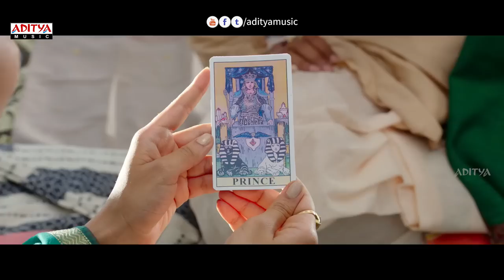Nee Vente Nenunte Video Song || Raarandoi Veduka Chuddam Video Songs || NagaChaitanya, Rakul,DSP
Watch & Enjoy Nee Vente Nenunte Video Song from RaarandoiVeduka Chuddam Movie Full Songs Audio Jukebox. Starring NagaChaitanya & RakulPreet, Music Composed By DeviSriPrasad,Movie Directed by KalyanKrishna, Produced by NagarjunaAkkineni under the Banner Of AnnapurnaStudios.

Song: Nee Vente Nenunte Video Song
Movie Name :Raarandoi Veduka Chuddam
Music Label : Aditya Music
Banner : Annapurna Studios
Producer : Nagarjuna Akkineni
Director : Kalyan Krishna Kurasala

Set "Nee Vente Nenunte" as your caller tune-

Set "Nuvee Oka Pusthakam" as your caller tune-